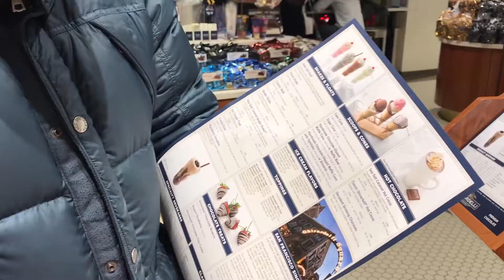Joy of the Season 2017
A small film to celebrate the season, our love of family and all the joy they bring!